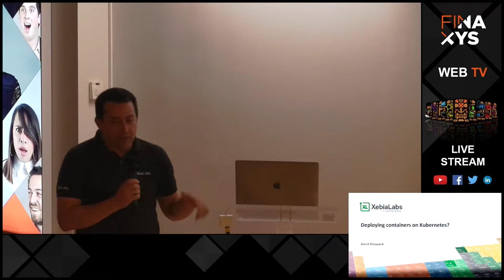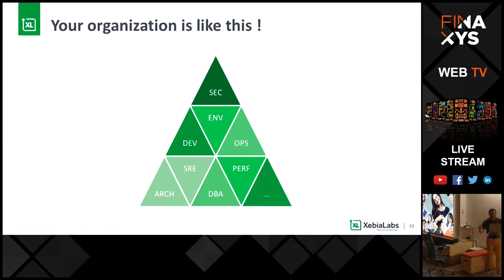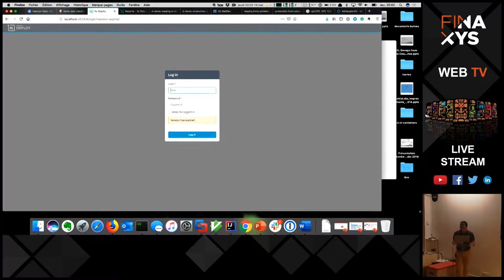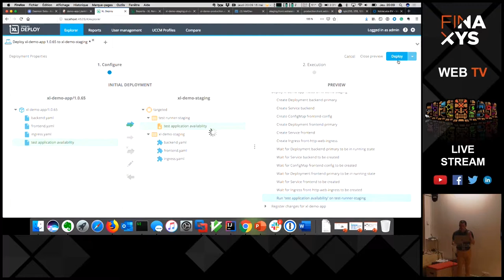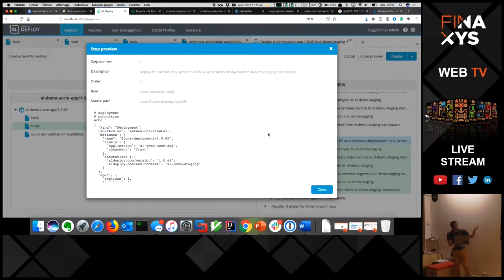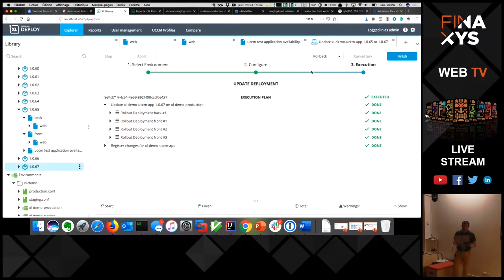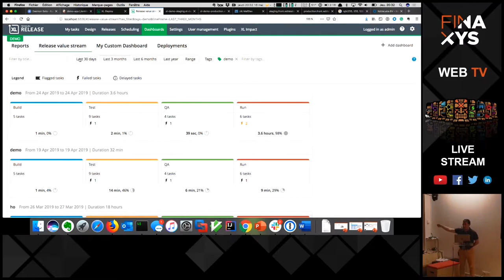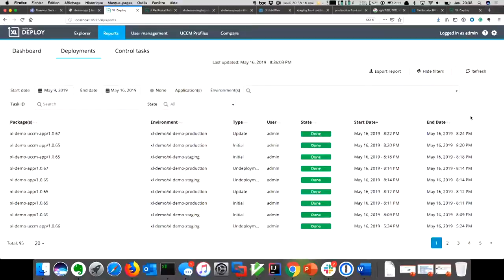XL Deploy & Kubernetes Demo (French)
Comment XL Deploy peut vous aider à déployer des applications sur Kubernetes.